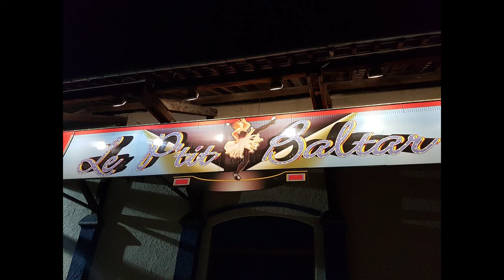AAA-Le p'tit Baltar